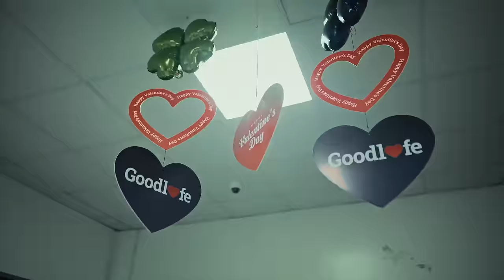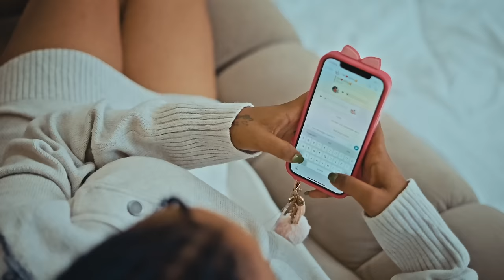Fifi Raya - Mon Bebe (Official Music Video)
Officia Music Video for "Mon Bebe" by Fifi Raya.

Directed by Fayzo Pro
Executive Producer: Ddumba
Produced by Prince Kiiiz

Music Video by Fifi Raya performing Mon Bebe. 2024